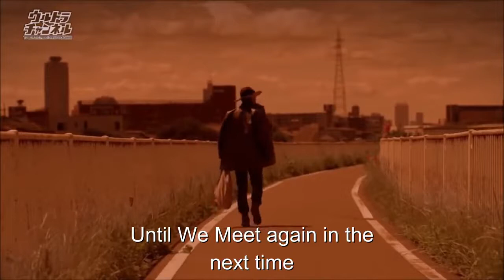Movie Ending Moments Of The Money Ultraman ( Khoảng Khắc Cuối Phim Của Các Ultraman Tiền Nhiệm)